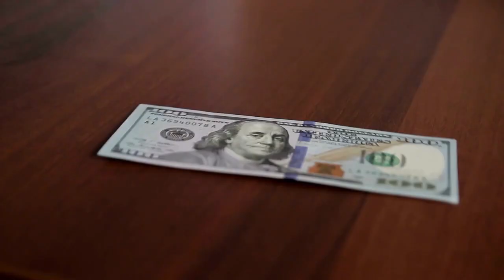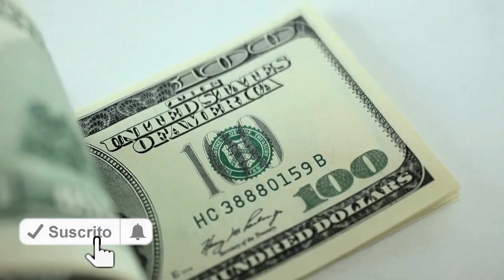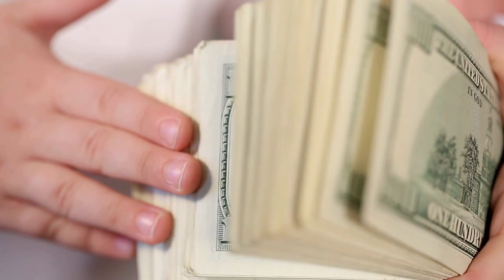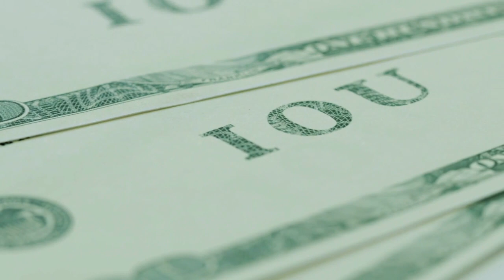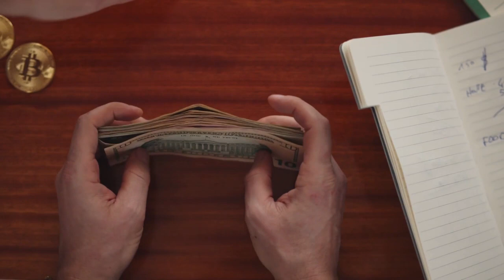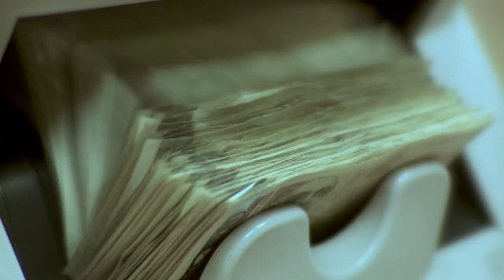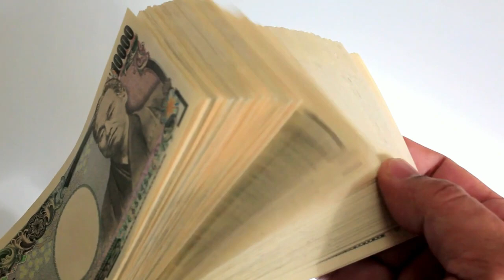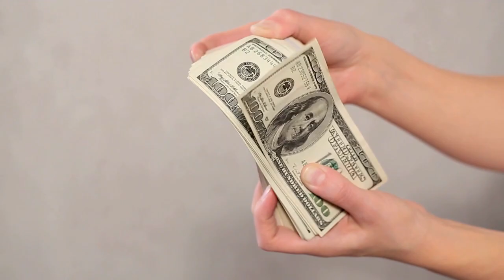Debes HACER ESTO 😮🔥🔥 Y PAGARÁS TUS DEUDAS 🤑💲🤑💲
GANAR DINERO ES ALGO QUE TODOS BUSCAMOS, Y AUNQUE ES BUENO GANARLO, ES FÁCIL PERDERLO CUANDO EN MALAS DECISIONES SE CONVIERTEN EN UN HUECO DE DEUDAS QUE NOS ABSORBE TODO EL DINERO. POR ESO HOY LE ENSEÑAREMOS CÓMO SOLUCIONAR SUS DEUDAS Y EVITAR UN HUECO DE DEUDAS CON EL MÉTODO DE ACUMULACIÓN Y ASÍ PAGARÁS TUS DEUDAS.

1)This video has no negative impact on the original works (It would actually be positive for them)
2)This video is also for teaching purposes.
3)It is not transformative in nature.
4)I only used bits and pieces of videos to get the point across where necessary.